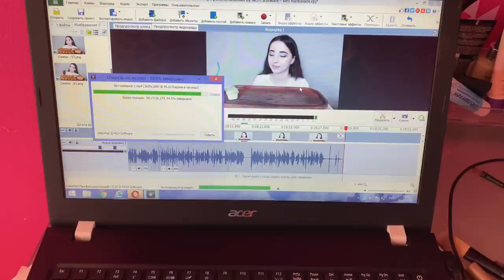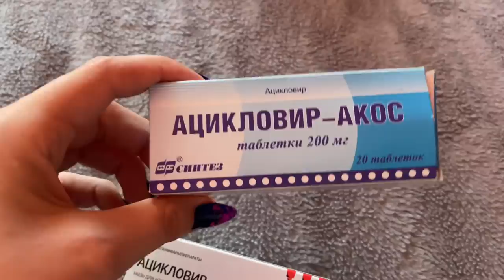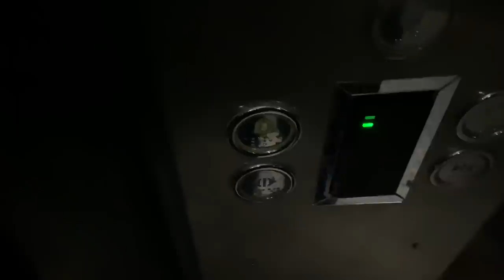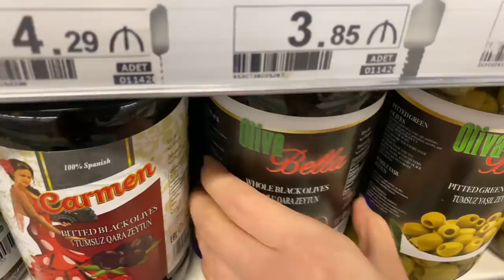НЕДЕЛЯ ВЛОГОВ #2 ОПЯТЬ ГЕРПЕС, ДОМАШНИЕ ДЕЛА, МОЙ ДЕНЬ Ayka Emilly